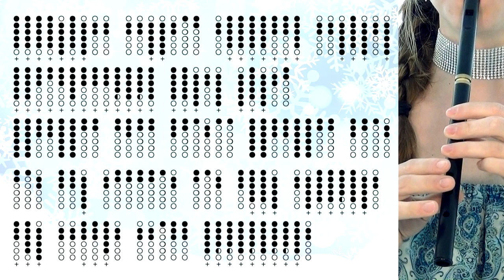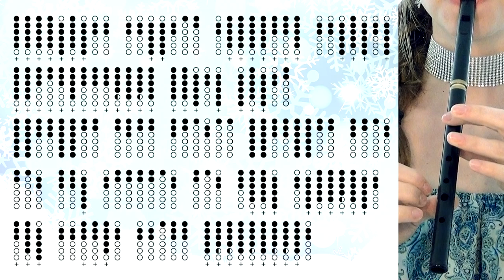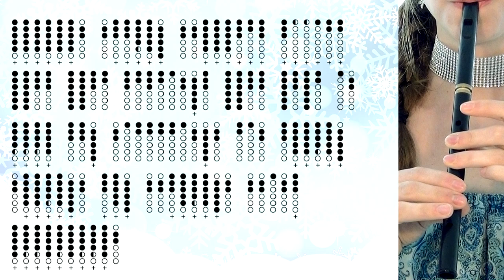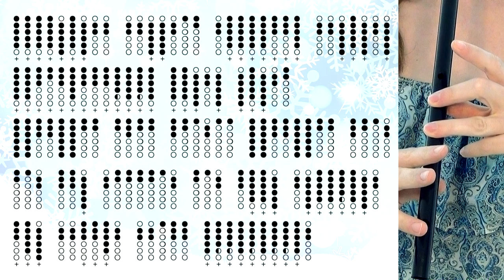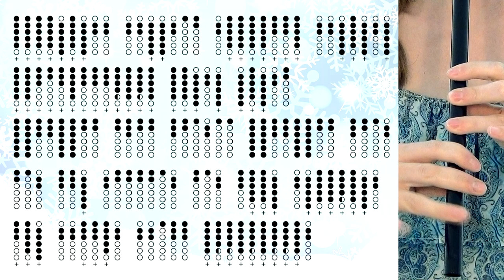LET IT GO - FROZEN | TIN WHISTLE TUTORIAL + TABS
Learn to play the Disney Classic 'Let It Go' from Frozen, originally sung by Idina Menzel. Follow this tin whistle tutorial with your pennywhistle in D, or play along with the music using the tin whistle tabs on a Bb whistle and impress all the Disney lovers in your family this winter!

Play along starts at 3:55